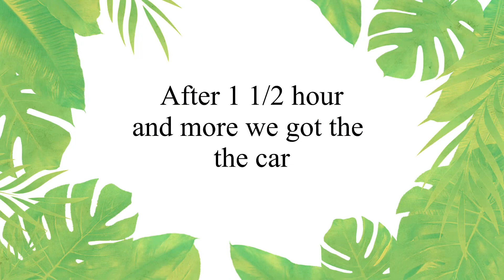MIAMI FORT LAUDERDALE FLORIDA TRIP trip usa #2022